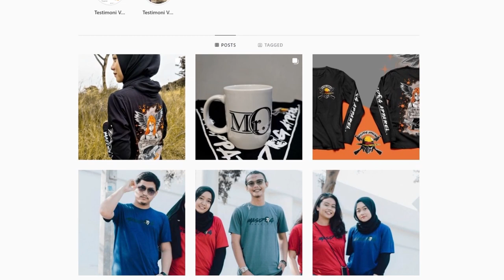EPIC JUMP BY @EgiMulhan - PUBG Indonesia